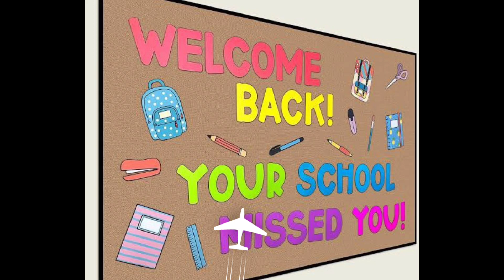School reopening Welcome to Students 💐GUHS SULEPETH 💐✨✨